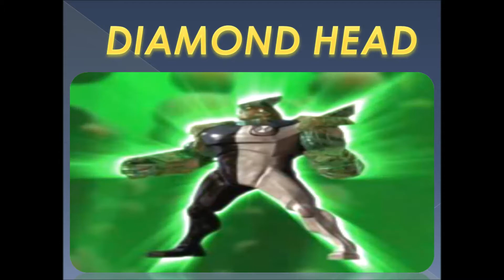Ben 10 - Top 7 Aliens In REAL LIFE!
Join us in exploring the amazing world of Ben 10's top 7 aliens in real life! Witness their cool forms and awesome realistic looks. It's an adventure you don't want to miss, filled with excitement and surprises.